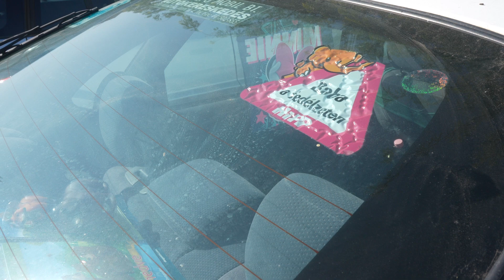7. epizód, autók-Hogyan óvhatjuk egészségünket a hőhullámok idején?